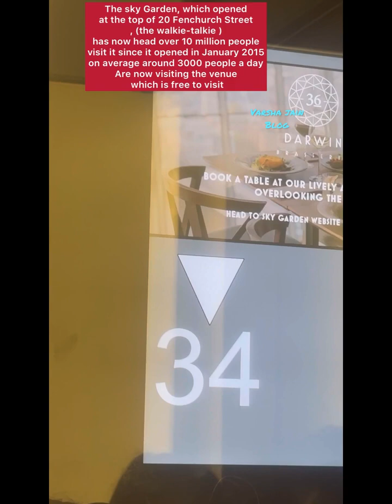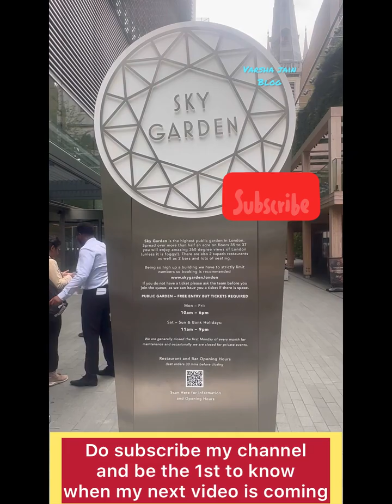Must Visit Places of London // यहाँ से लंदन सबसे ख़ूबसूरत नज़र आता है // Sky Garden London 🥰